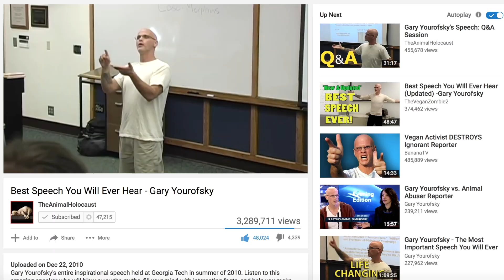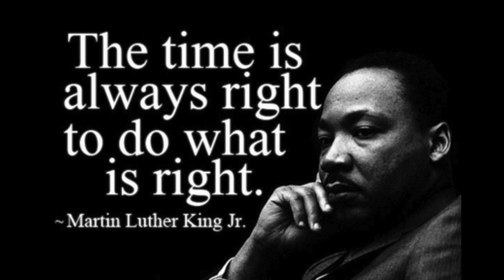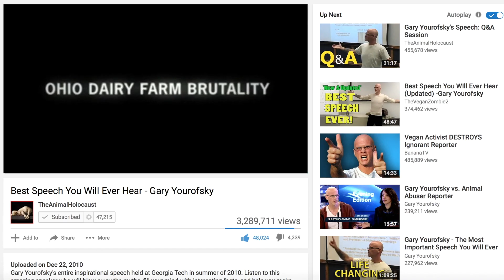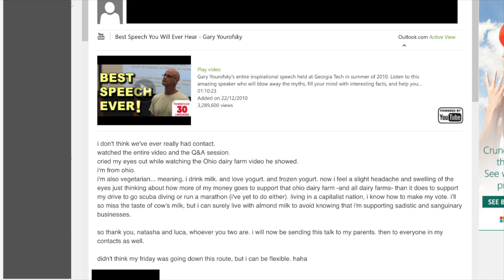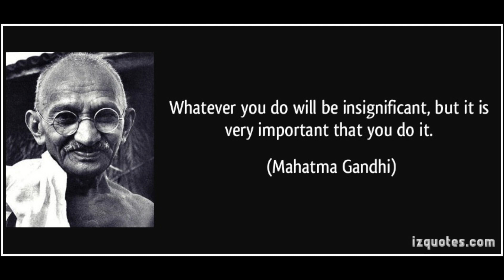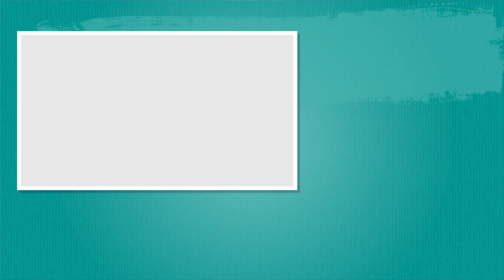STORYTIME: OUR FIRST TIME